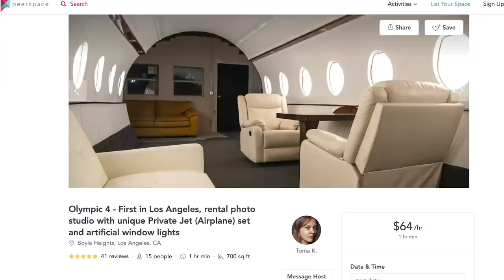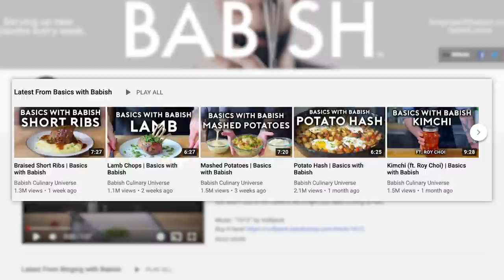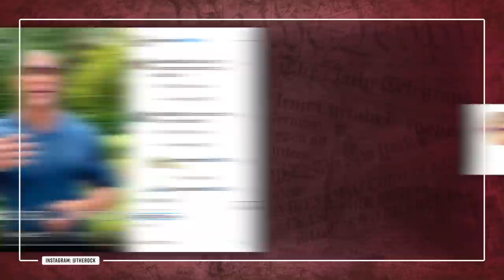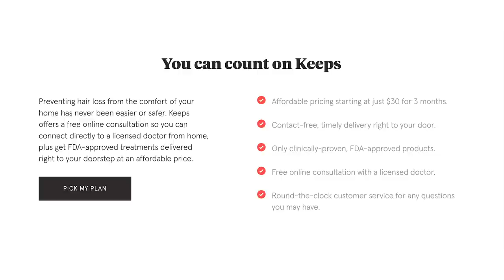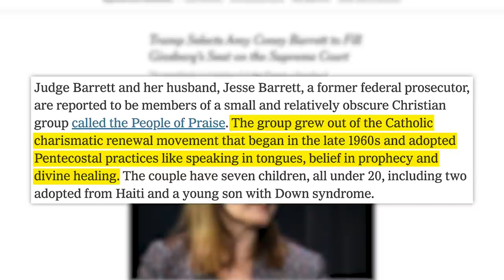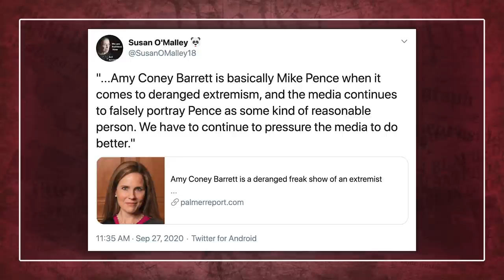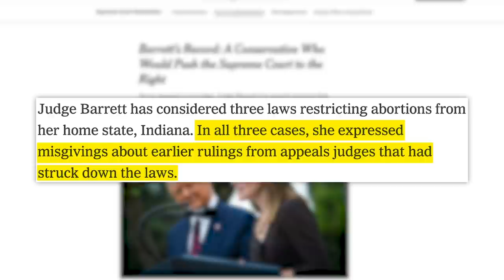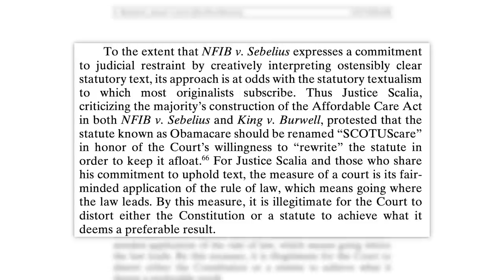Guess Who Got Exposed As a Fake! The Rock Endorsement Backlash, Sohla El-Waylly, & Amy Coney Barrett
Voting Resources:
00:00 - Quickies
05:33 - TIA
07:07 - SCOTUS

✩ TODAY’S STORIES ✩

Brain-eating Amoeba Found in Brazoria County, Texas Water Supply

Florida Ed. Commissioner Orders Miami-Dade Schools To Open Ahead of Schedule:
Edited by: James Girardier, Julie Goldberg, Maxx Enright
Produced by: Amanda Morones
Art Director: Brian Borst